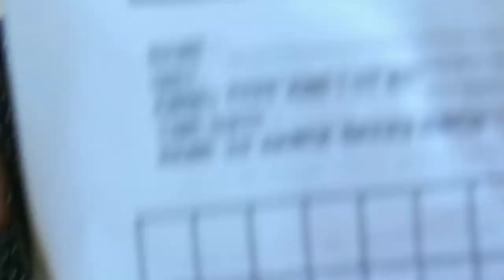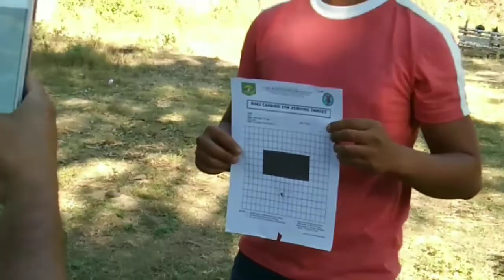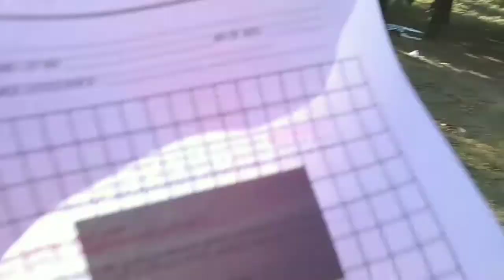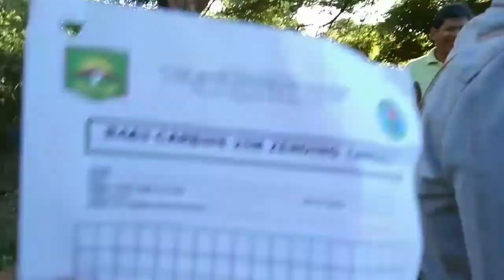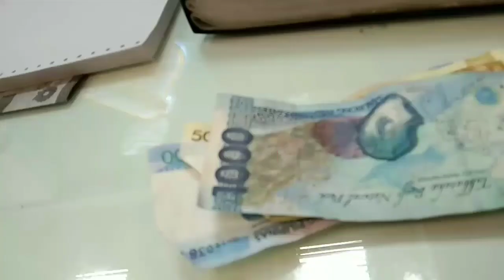Fire shooting gun wrong | Christmas Party | Parlor games | Exchange gifts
This is how we celebrate our christmas party of Burgos National High School for teachers. Thank you very much to our School Principal Sir Manolito Pena for this greatest experience on fire shooting R4A3 Carbine 25m Zeroing Target.
Ang sarap ng feeling lalo na pag natamaan ang target!